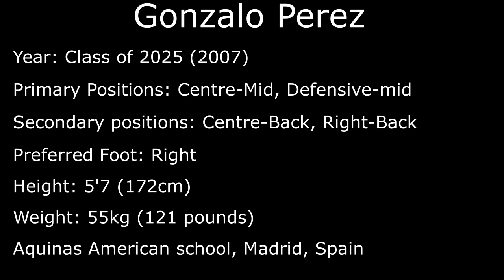Highlights Gonzalo Perez start season 22/23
Few plays about gonzalo from the first games he played this year with Mostoles